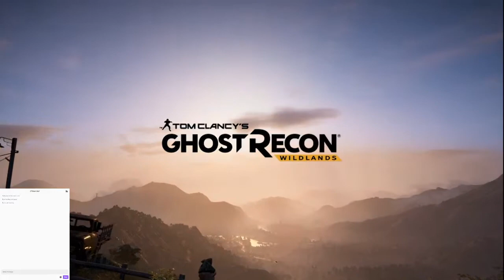Let's Stream Ghost Recon Wildlands Episode 1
Welcome to my let’s play of Ghost Recon Wildlands. I streamed this let’s play on 04OCT2019. In this episode I start the game up and learn the basic things as gather info on a major ally.